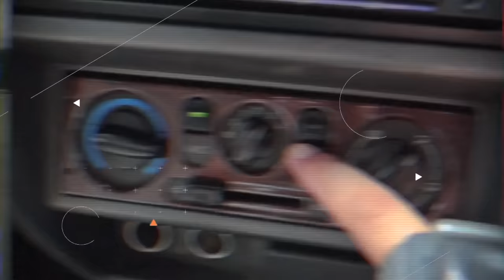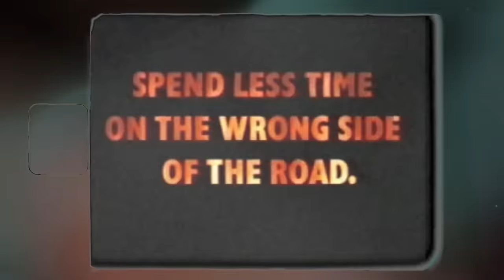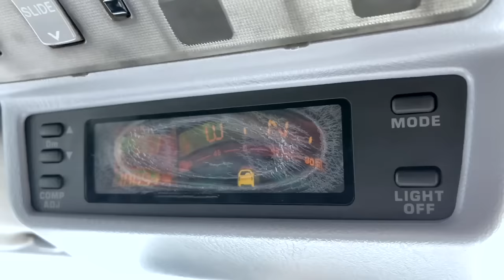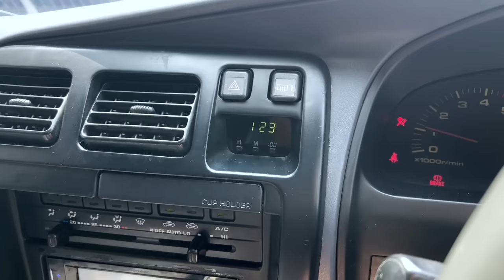TOYOTA HILUX SURF Gen. 3 Lebih Canggih Daripada Fortuner | Motomobi Used Car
Merupakan mobil yang menarik selain Land Cruiser VX. Apa saja istimewanya? Nonton video ini sampai habis ya.